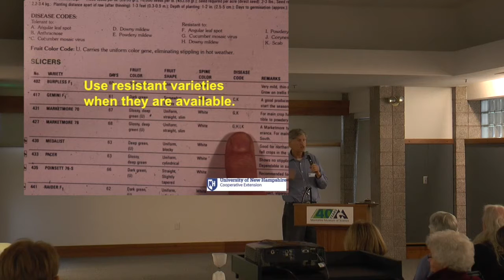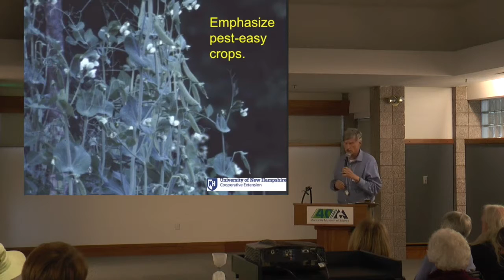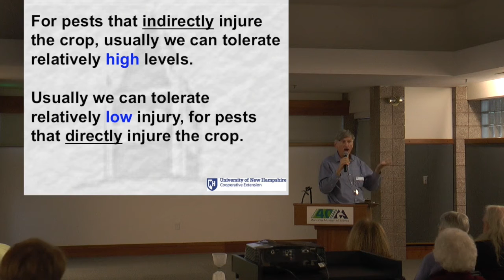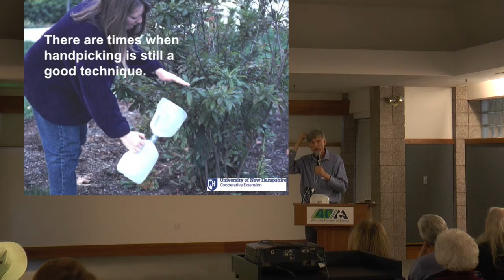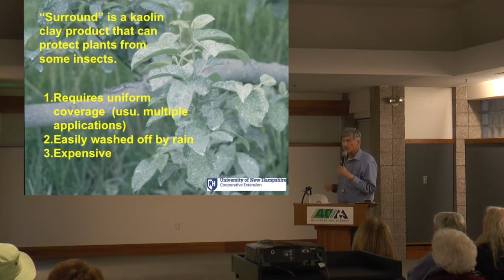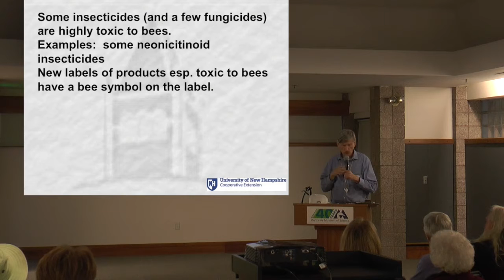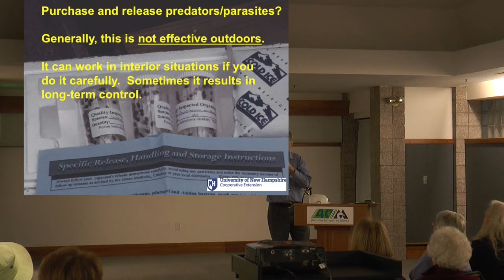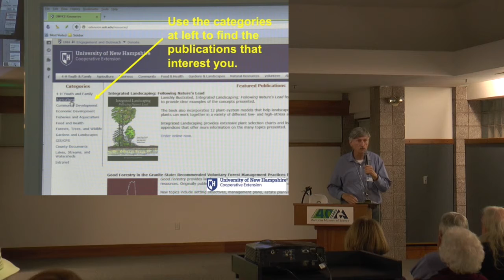Managing Your Garden with Fewer Chemicals